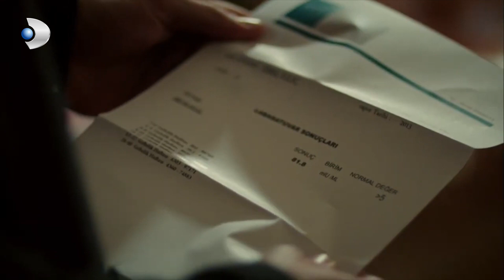Matter of Respect - Yigit has learned that he is a father! - Section 61